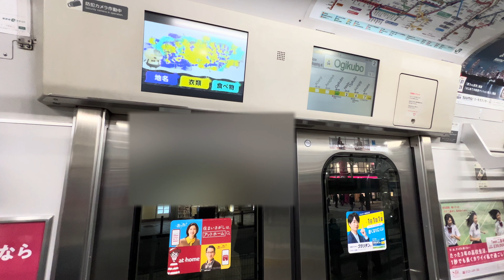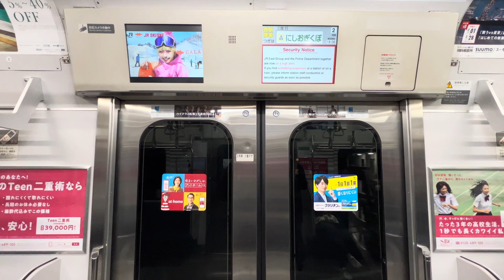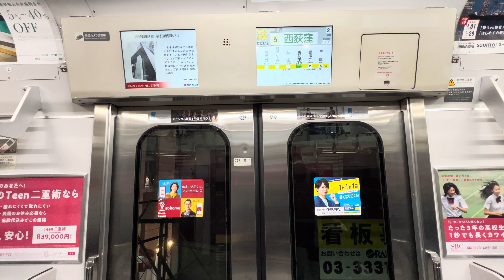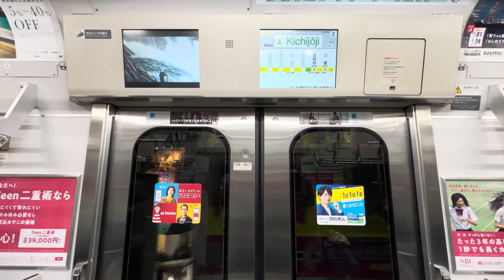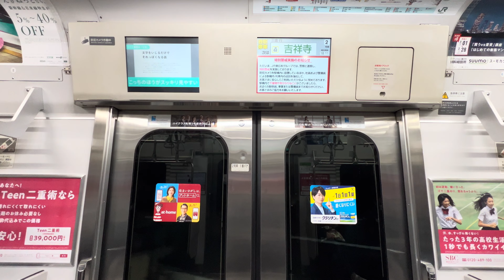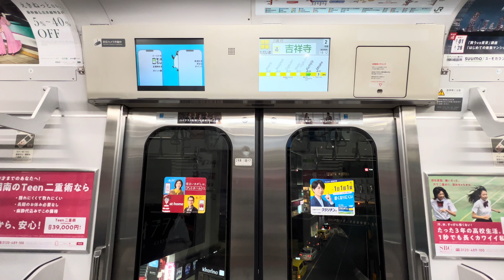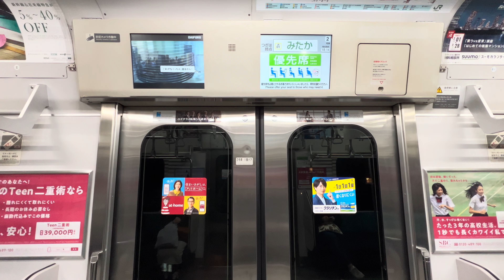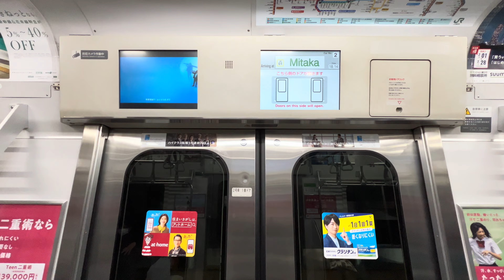中央・総武緩行線 E231系500番台 荻窪～三鷹【4K 60fps】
中央・総武緩行線 E231系500番台、今回は中央線区間の動画になります。
快速線と同様、スペノ削正音が絶えずに鳴り響きます。